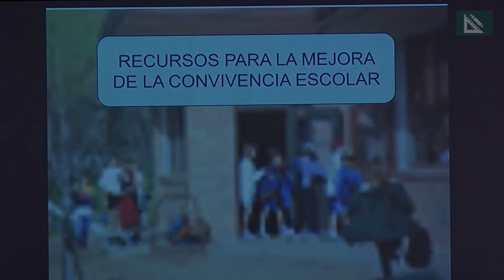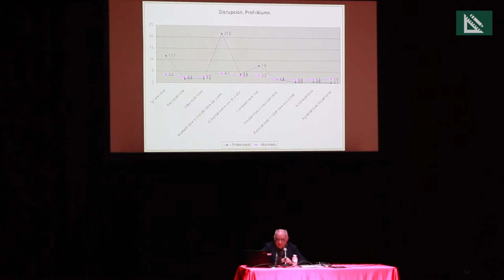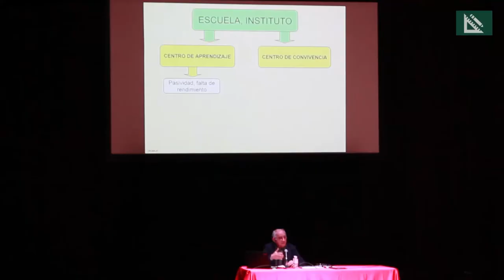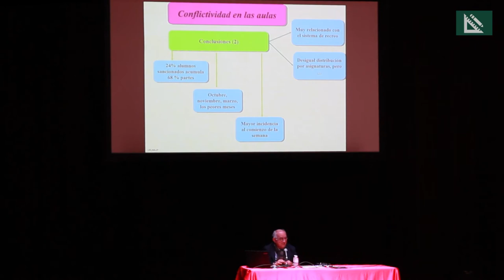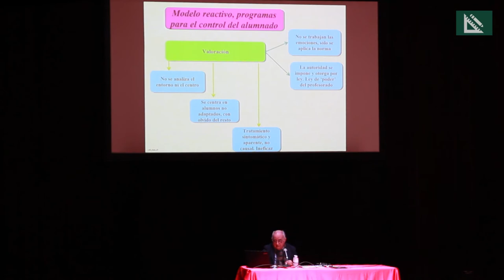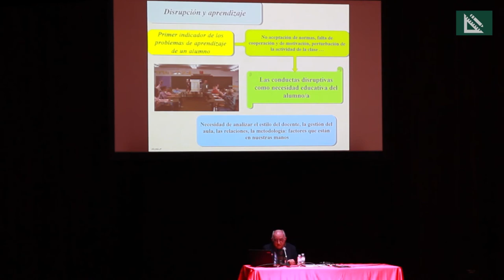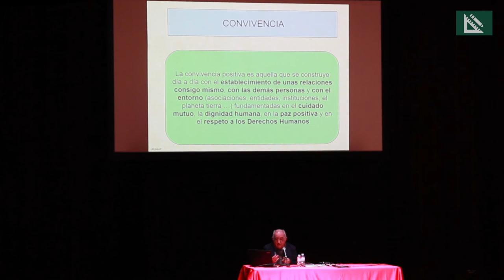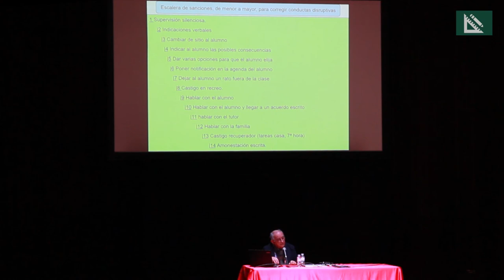Una mirada hacia la convivencia. 1ª Sesión Docentes funcionarios en prácticas